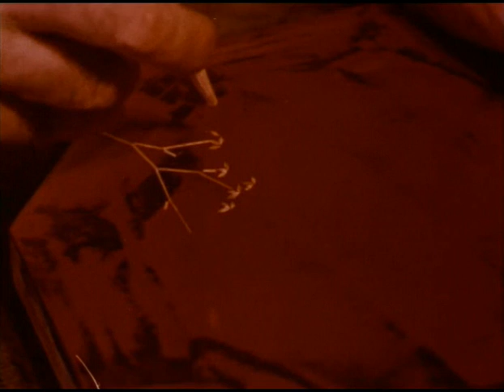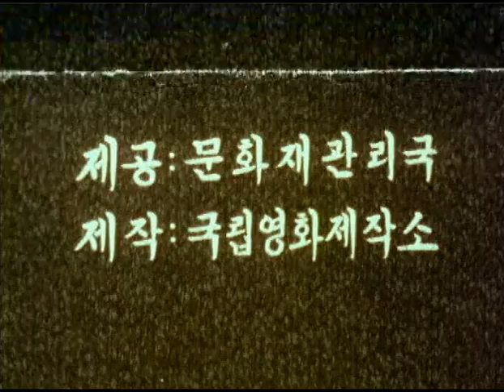나전칠기 1979년